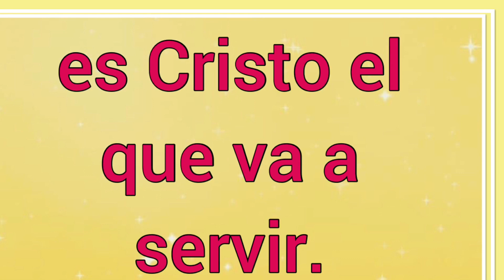Estamos De Fiesta Con Jesús 🥳 🎈